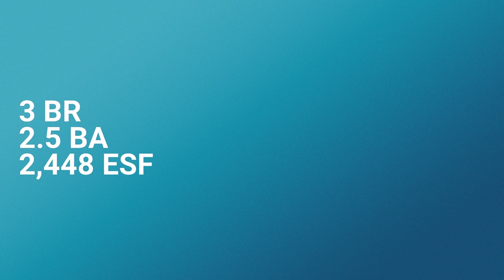1939 Marcasite Pl | Beautiful Views in La Costa Greens, Carlsbad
End of cul-de-sac location with views in highly sought after La Costa Greens! Step inside to wood flooring, plantation shutters, recently painted interior, and more! Living room/optional office plus family room with cozy stone fireplace. Open concept kitchen features granite countertops, tile backsplash with picture frame accent, stainless steel appliances, upgraded cabinets, island with bar seating, and breakfast area. Upstairs features a built-in desk area with a custom beaded glass window. Spacious primary suite with upgraded marble countertops & travertine in bath, walk-in closet, and peaceful views from private balcony. Secondary bedrooms have a jack & jill bath with upgraded tub & tile surround. Laundry room with sink & additional storage closet. Oversized attached two car garage. Low maintenance landscaping & pavers in the front & backyard. Gorgeous hillside & canyon views! Residents of La Costa Greens have the exclusive use of "The Presidio" and its resort style amenities, including a community pool, tennis courts, workout & recreation room. Convenient to Legoland, shopping, entertainment, and easy drive to North County's best beaches! Carlsbad School District! LIVE THE RESORT LIKE LIFESTYLE OF LA COSTA GREENS!